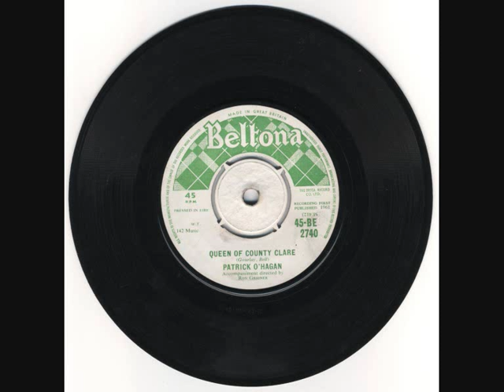Patrick O'Hagan - Queen of County Clare